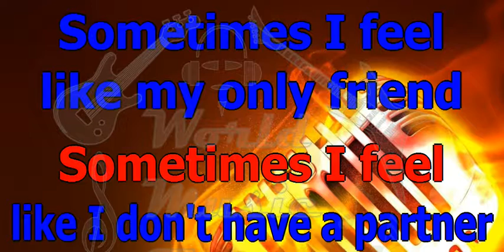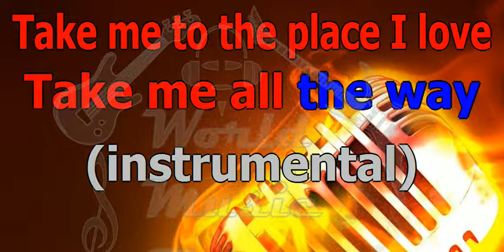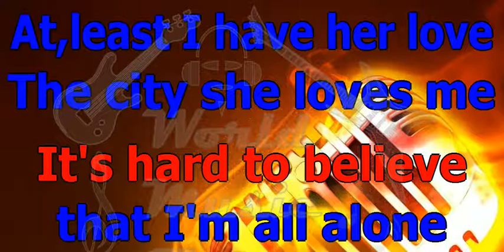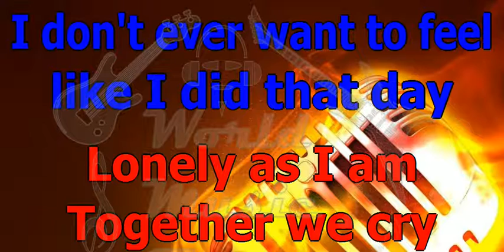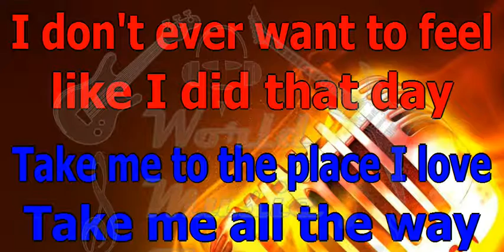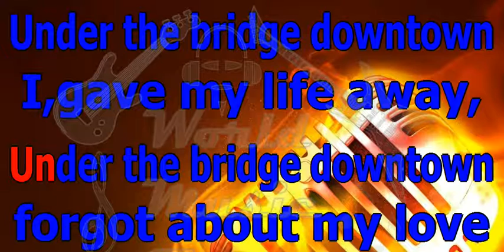All Saints Red Hot Chilli Peppers Under The Bridge KARAOKE